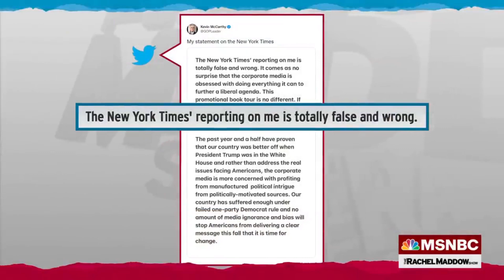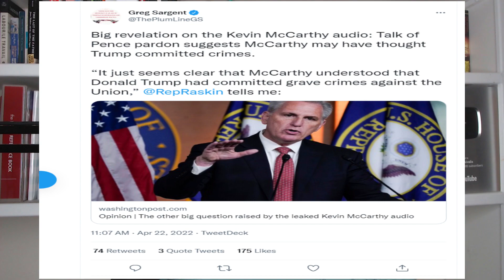Trump's Disgusting Murder-Suicide PACT EXPOSED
Donald Trump is often confident in his control, but new stuff puts that all into tumult because when it mattered most, his people wanted him to die in prison